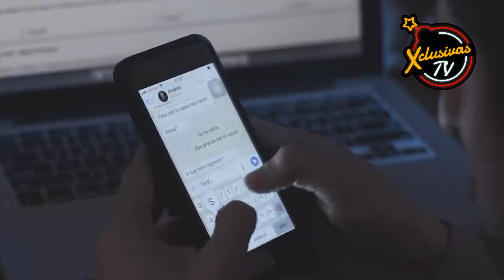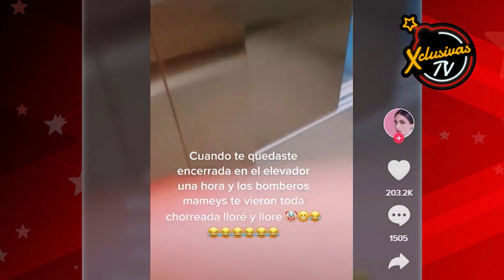¡Ana Brenda Contreras queda atrapada en un elevador y entra en PANICO!